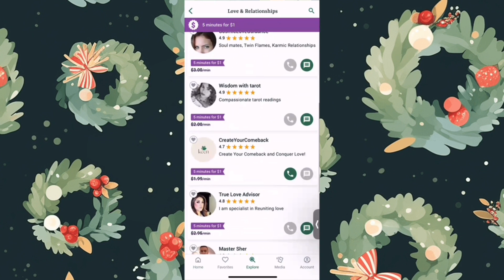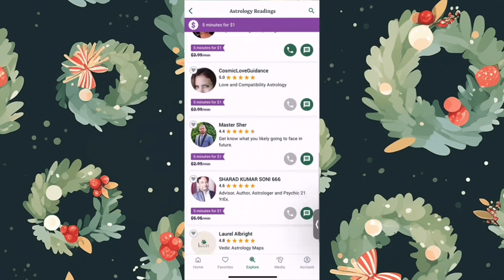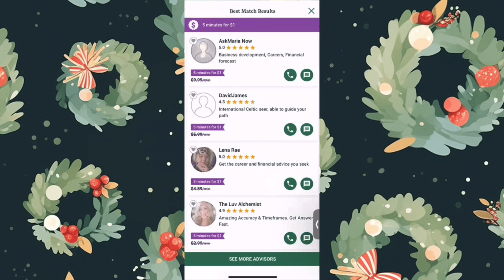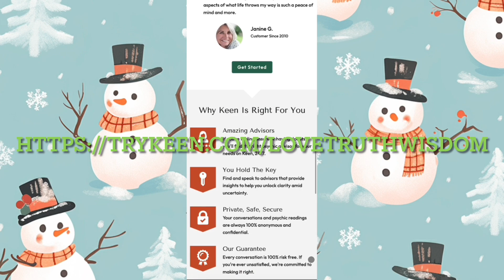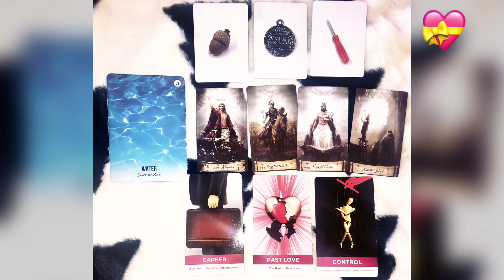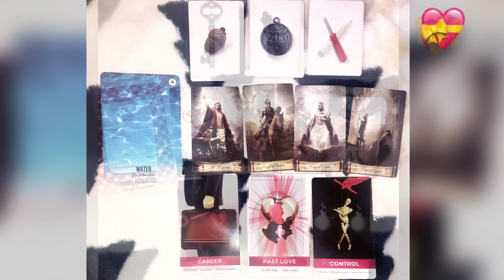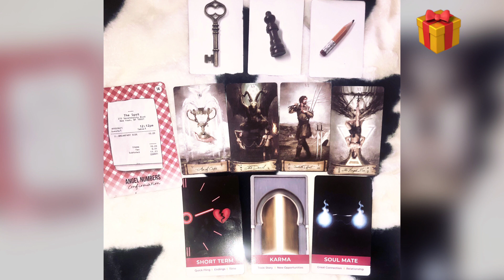✨🌺Hidden gifts and unexpected blessings this holiday season🌺✨Pick a card⭐️Tarot Reading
Need more confirmation? to get your first 5 minute reading for just $1

Hello YouTube! My name is Gharah (Sharnetta). I hope you guys enjoy the video!😊 Pick the pile(s) your most drawn to to reveal your message💕

Time is fluid, so Whenever this reading finds you is when you’re meant to hear this message. Just remember this guidance is general in nature; trust your intuition on what is right for you!

‼️🏷 Ebay garage sale! 🏷‼️

🔢Timestamps🔢
Intro - 0:00
Pile 1 💝 - 4:15
Pile 2 🎁 - 12:42
💝🌼Most popular readings🌼💝
💘Channeled love message from your person, higher self or spirit guide for just $11.11✨
💘Channeled love letter $44✨
💘No Contact/Separation Reading $66✨

* A Love note from your divine counterpart
* Text message reading
* Confessions from your divine counterpart
* Mini Divine Counterpart Check-in
* Love messages from your POI

And @_diaryofascorpio

My name is Sharnetta, aka Gharah. (Gharah is my higher self :)) I am a Scorpio🌞 and ⬆️ rising, and a cancer🌙. Water baby through and through lol ;) my mercury, mars and Pluto are in scorpio too. But my Venus is in virgo, go figure lol. I am Star-seed⭐️👽, tarot and oracle card reader and spiritual advisor. I use tarot and oracle cards as a way to gain self awareness, expansion, and soul growth and evolution. I have been intuitively reading tarot since 2015. I believe the only thing we have power over is ourselves, so one of my favorite tools I use to empower myself and others is tarot and or oracle cards. I use oracle and tarot cards to read current energies. I will guide you on how to handle the current energies you are experiencing rather than tell you or predict he future (which doesn’t exist ;)). The present is all we have. What ever you give power to is what you will manifest. There’s always knowledge to be gained on how to work with the energies and move through them instead of against it and bring balance into yourself and your reality.

Thank you for visiting! Xoxo 💋